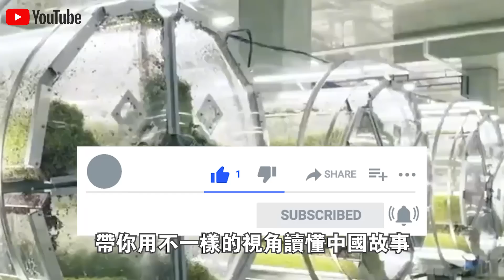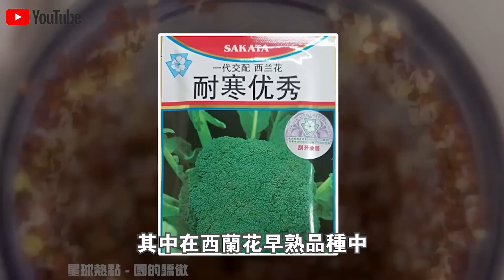一粒種子賣2毛，一年坑農民38億！日本“洋種子”壟斷中國20年！5年前中國不惜下血本，就為爭一口氣！如今怎麼樣了？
1.10萬人捕撈，年產魚5000萬斤！中國“最大鹹水湖”禁漁10年，才过去2年，湖里的魚就發生了驚人變化？
2.載重50公斤配雷達，一小時作業320畝！大疆最新農業無人機表現驚人！美日德農場主們開心壞了？
3.日產最新“固態電池”上市！充電10分鐘，續航1000km，還永不爆炸？正面挑戰“麒麟電池”，誰會贏？
4.南海第一城！“美濟”28年來首次曝光！外媒驚呼：中國竟在這裡藏了11艘航母！
5.中國第一大糧倉一夜變“荒地”？辛苦開墾60年的東北良田遭“拋棄”，20年後首次吃現狀曝光！
6.中國治沙又有新成果！塔克拉瑪干沙漠成世界糧倉！袁隆平接班人，用5000畝沙漠水稻，解決兩大世界難題！
7.美記者實地探訪“羅布泊”，被眼前一幕驚呆了！荒了60年的死亡之海奇蹟“復活”？水從哪裡來的？
8.百公里60元，速度比汽車快一倍，永不墜毀！中國首創民用“旋翼機”上市！美國笑了：不就是“三蹦子”嗎？
9.極度危險的運輸！75米長“風葉”途徑200個急轉彎，運上4500米高山？中國“特種運輸車”上演不可思議一幕！
10.滿載70噸，百公里“零能耗”，還越跑電約多！中國最新“純電動卡車”，每輛每年能省60萬！德國急著上門求合作？

👇👇👇本期節目內容包括👇👇👇
🔥0:00 新聞速覽
🔥1:26 日本壟斷西蘭花市場
🔥5:56 中國如何反擊？